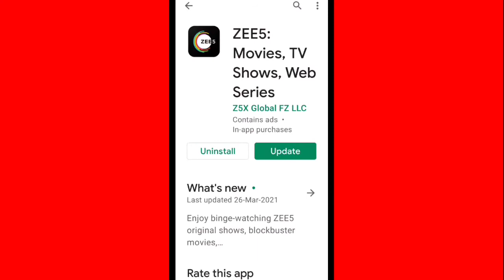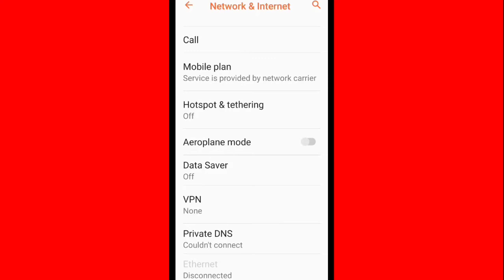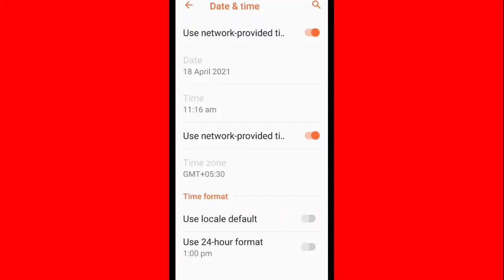ZEE5 Fix Unable To Resolve host" userapi.zee5.com. No address associated with hostname problem solve